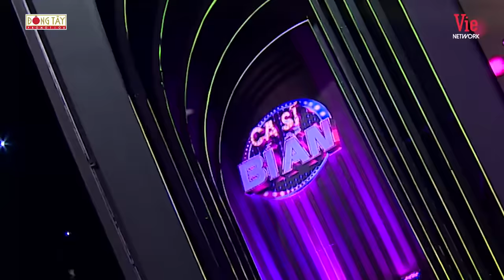Ca Sĩ Bí Ẩn | Mùa 4-Tập 8: Quyền Linh mê mẩn Phan Duy Anh hát "Từng Yêu" còn xin thêm "Cho Anh Say"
👇Xem thêm Ca_Sĩ_Bí_Ẩn mùa 4 tại ĐÂY

Ca Sĩ Bí Ẩn mùa 4 trở lại với sự dẫn dắt đầy dí dỏm, mộc mạc nhưng cũng đầy hấp dẫn của MC Quyền Linh góp phần tạo nên “linh hồn” của chương trình “Ca Sĩ Bí Ẩn” suốt 3 mùa vừa qua. Vẫn đồng hành tiếp tục với “Ca Sĩ Bí Ẩn” mùa 4 và khán giả, năm nay, nghệ sĩ Việt_Hương và danh ca Ngọc_Sơn tiếp tục là 2 thành viên “cứng cựa” của đội chủ nhà. Bên cạnh đó, “Ca Sĩ Bí Ẩn” mùa 4 cũng mang đến cho khán giả một bất ngờ đặc biệt. Nhận được thông tin chính thức, ca sĩ – vũ sư Nguyễn_Hưng đã nhận lời cùng đồng hành xuyên suốt trong chương trình “Ca Sĩ Bí Ẩn” mùa 4 bên cạnh nghệ sĩ Việt Hương và danh ca Ngọc Sơn

*DTP_VN_SHOW_MUSIC SHOW_CA SI BI AN_MUA 4_TAP 8_FULL